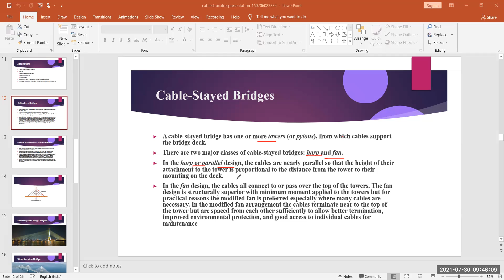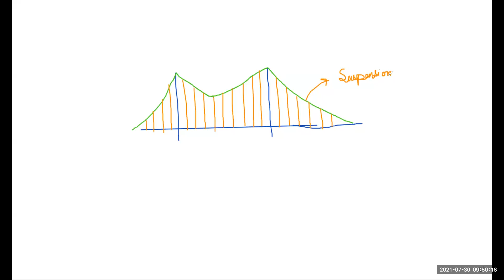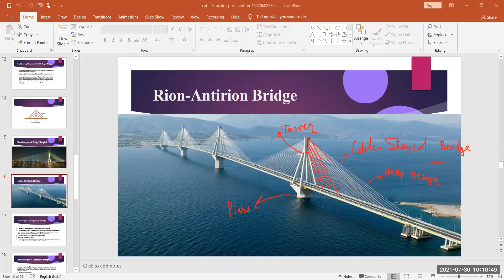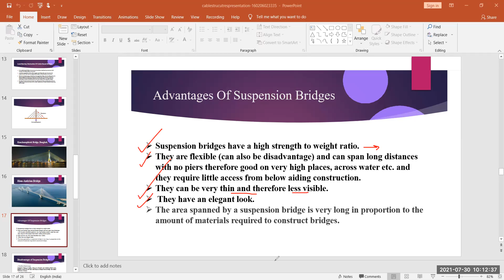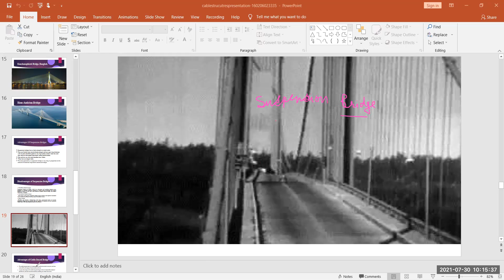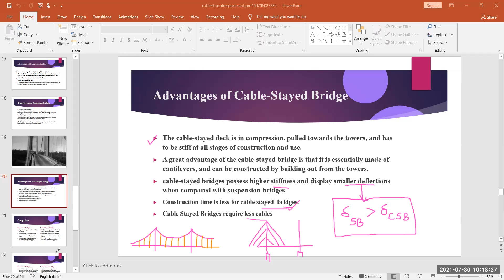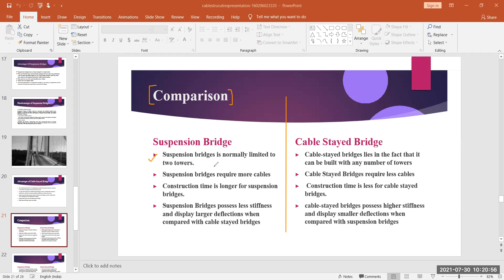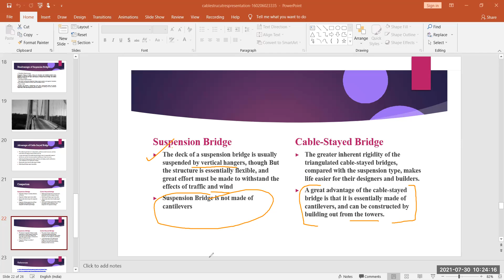Lecture 20_ CE 403- Structure Analysis-I_ Part-II [30.07.2021]